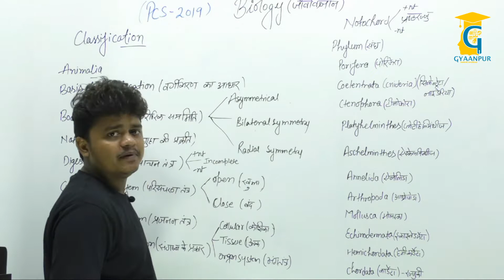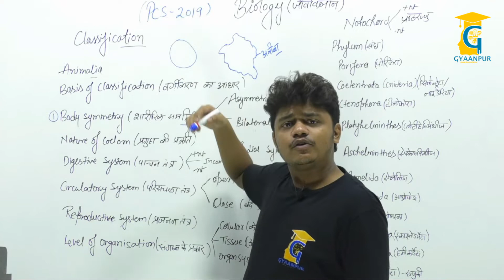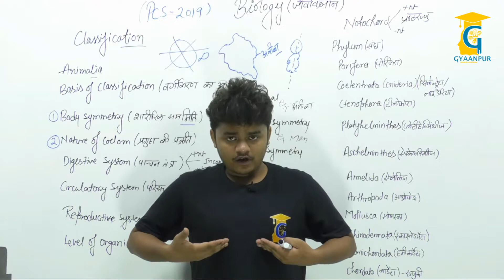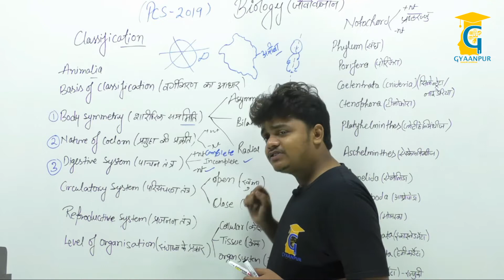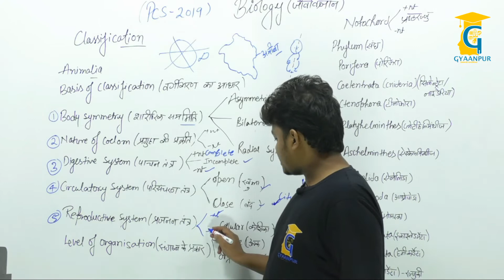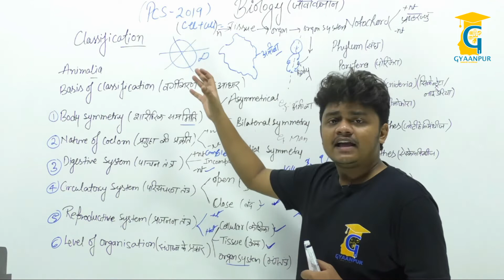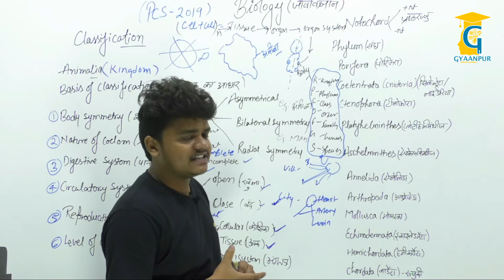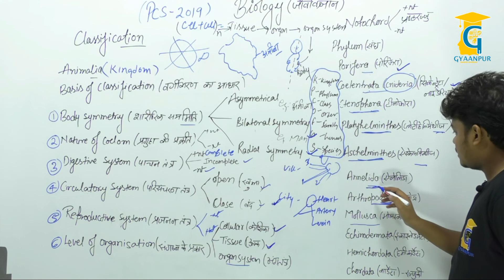UPPCS pre biology class-2019 , brief introduction of biology basic science. (class-5)